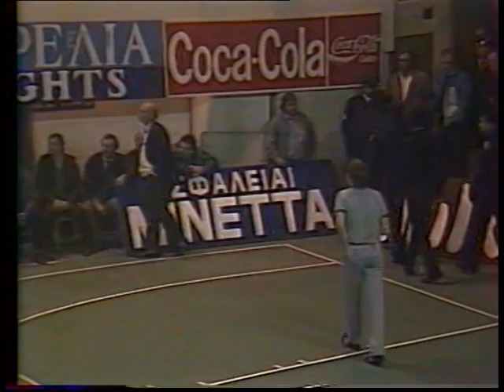Παναθηναϊκός - Varese 79 - 76 1988-11-02 Κύπελλο Korac 2η Φάση 1ο Ματς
Ελληνική περιγραφή ΕΤ1

DVD του libertadores